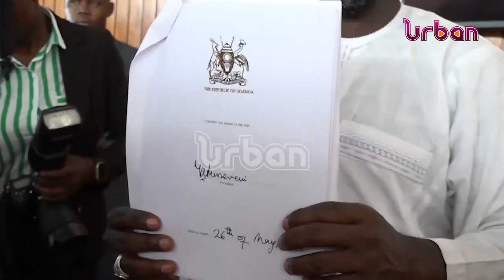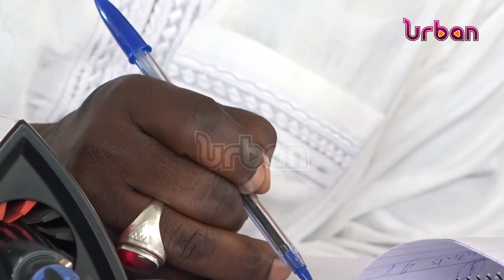Basalirwa punches holes in petition against anti homosexual act